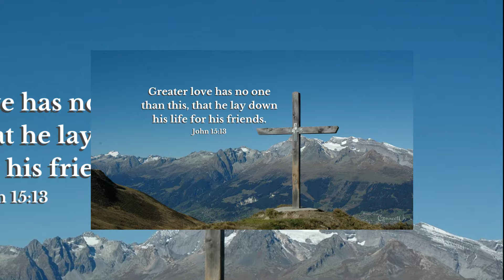ታይበላ ዋጄ፡Taybela Waje: WOLAYTA, DAWURO, GAMO ,GOFA, KONTA Ethiopian christian mezmur የኢትዮጲያ መዝሙር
ይህ በወላይትኛ: ዳውሮኛ: ጎፋኛ: ጋሞኛ እና በኮንታኛ  ተዘጋጅቶ የሚቀርብ መንፈሳዊ መረሃ-ግብር ነው
ቻናላችን ሳብስክራይብ በማድረግ አዳድስ የሚለቀቁ መዝሙሮችን ተከታተሉ:: ስለጎበኙን እናመሰግናለን::
haage wolayta, Dawuro, Gofa, Gamo ne konta (omoto dona) hasayiya asatasi gigidi shiqiyo televiziniya ayanaba agazuwa

new ethiopian mezmur
ethiopian spritual songs
ethiopian protistant songs
ethiopian dram